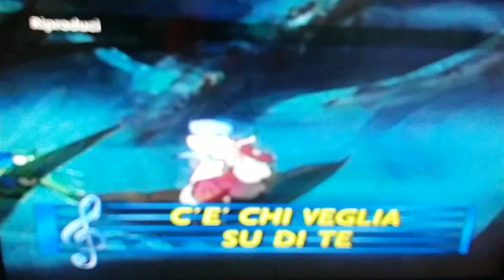C'è chi veglia su di te nella VHS Disney Canta con noi i colori del vento da Pocahontas